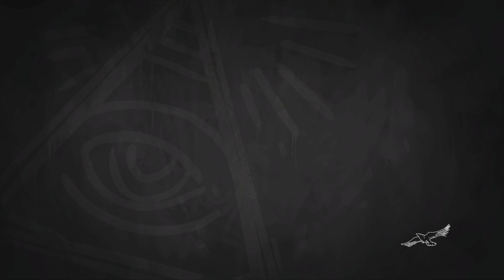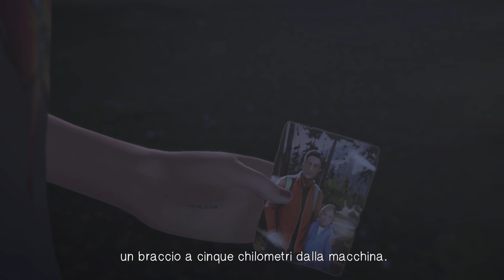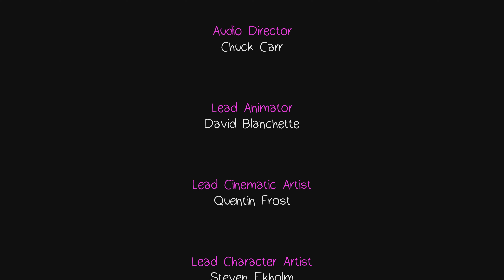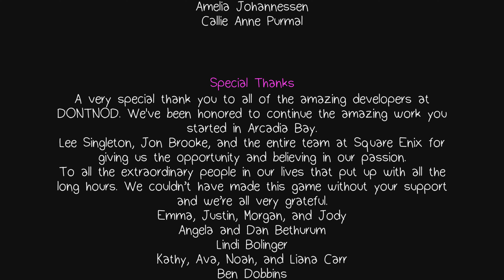Life is Strange: Before the Storm 3